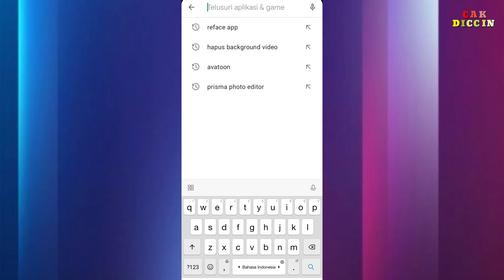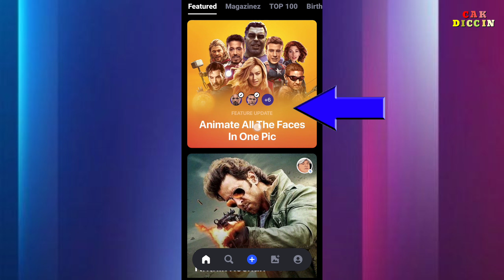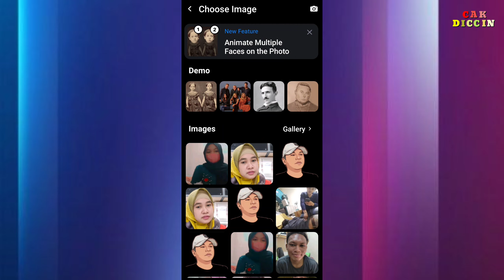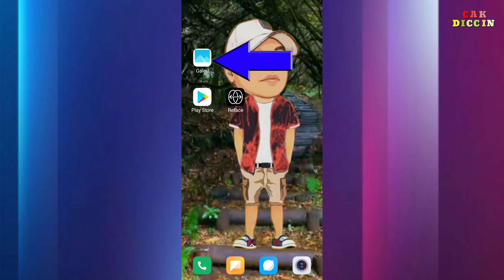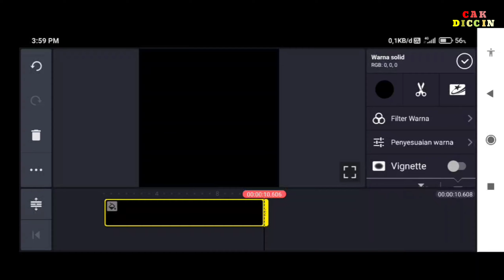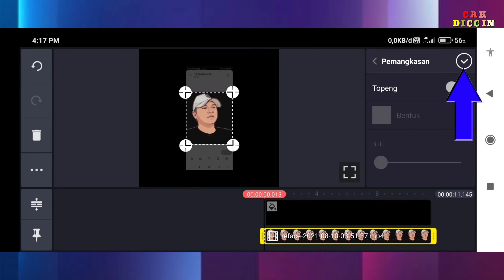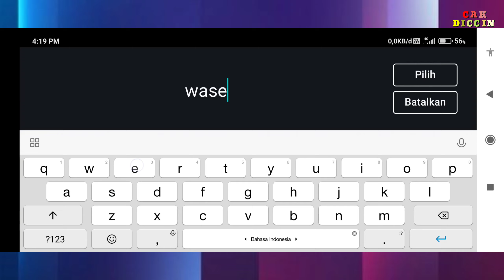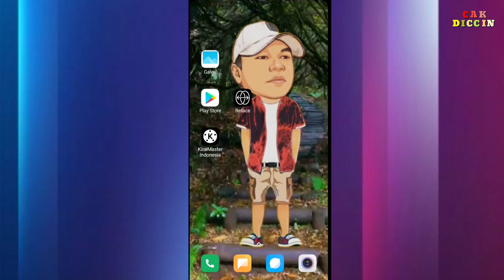cara buat foto bisa bergerak dan bernyanyi || tanpa watermak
cara buat foto bisa bergerak dan bernyanyi tanpa watermark

tutorial buat foto bergerak
tutorial buat foto bernyanyi